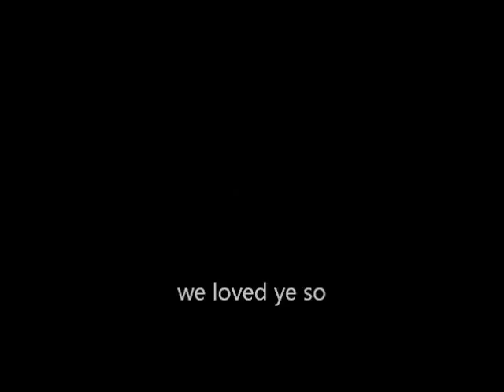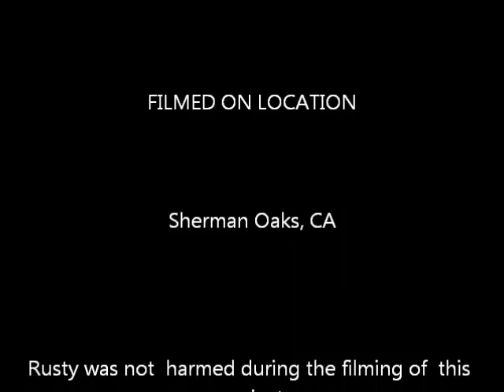Rusty Boy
Tribute to a dear friend's dog.